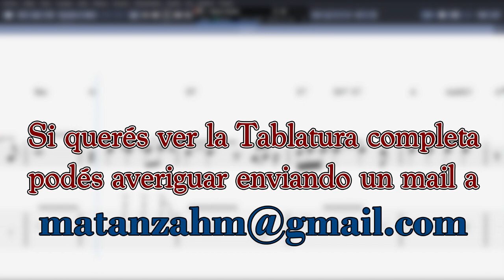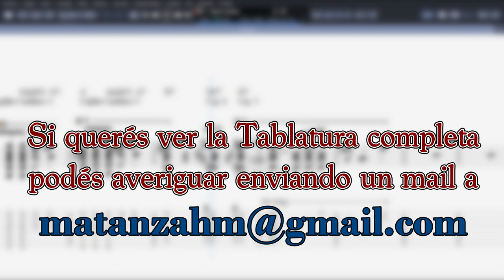2 + 2 = 3 || La Renga || TABLATURA GUITARRA COVER ACORDES - A Dónde Me Lleva La Vida 1993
00:00 | 2 + 2 = 3 - Tutorial Guitarra